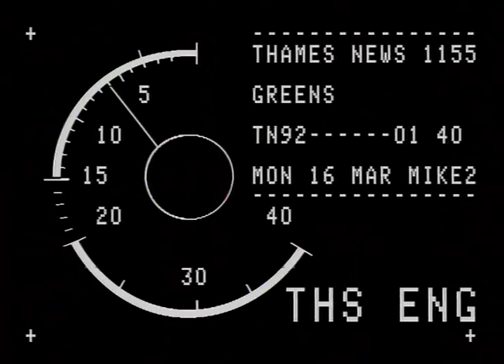TN-92-001-040.m4v | Thames News Archive Footage